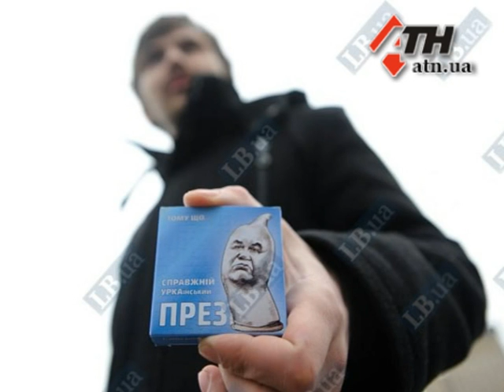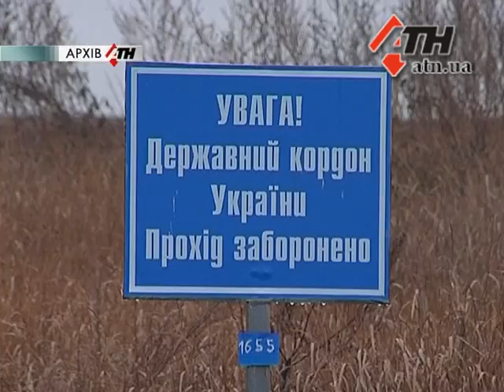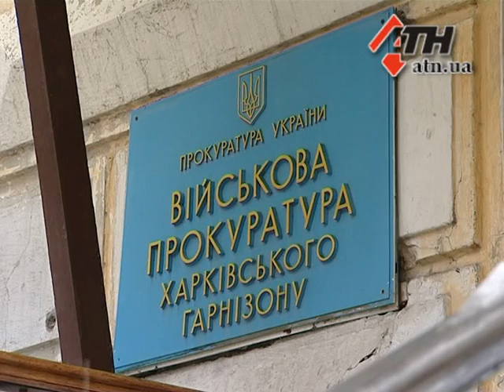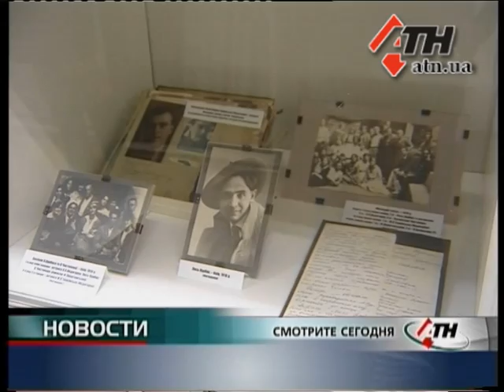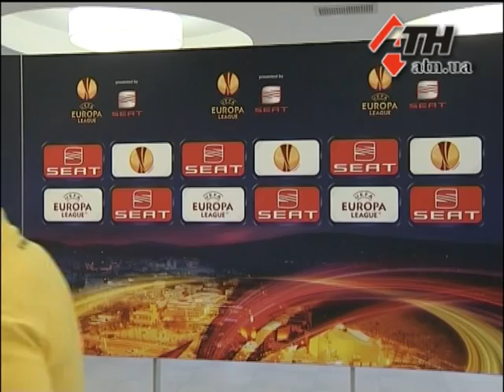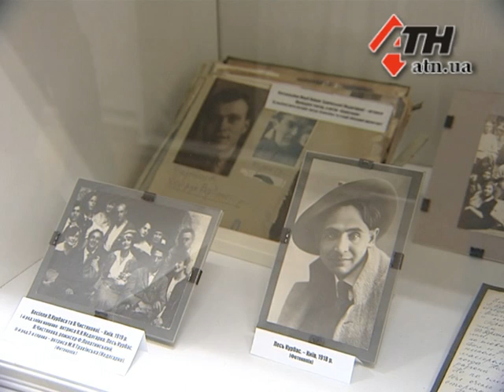Новости АТН - 24.2.12